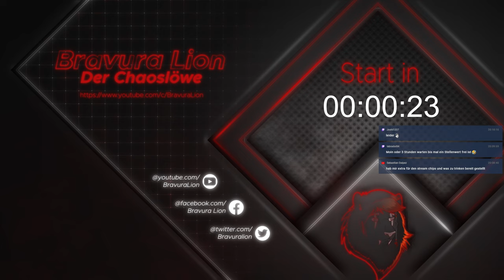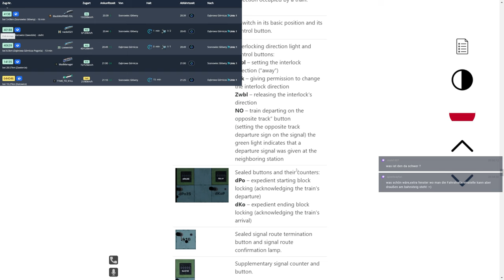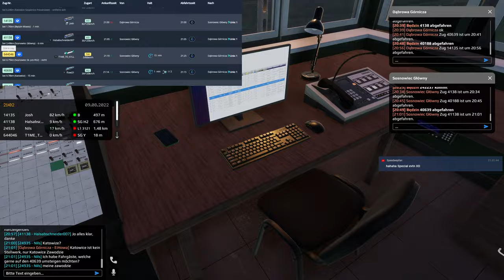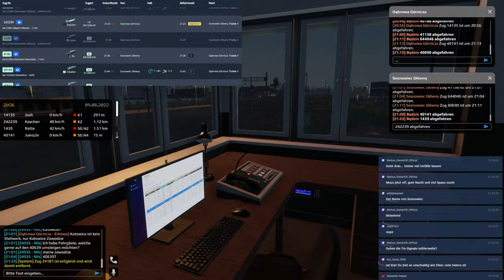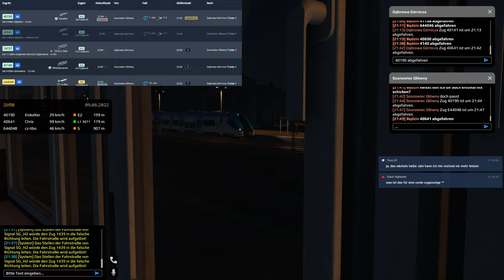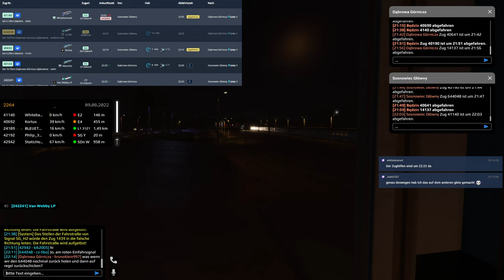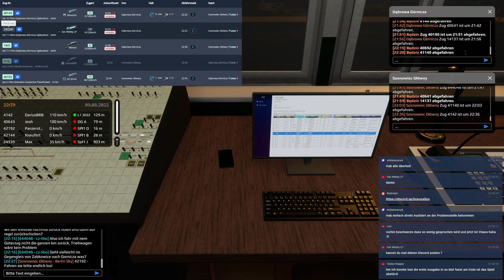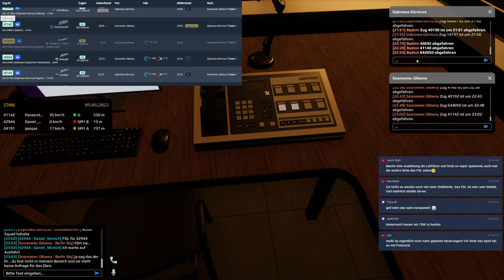Simrail - Notfall in Bedzin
Aufzeichnung des Livestreams vom 06.1 in Simrail. Wir sind auf dem DE1 Server unterwegs und haben dort Spass!